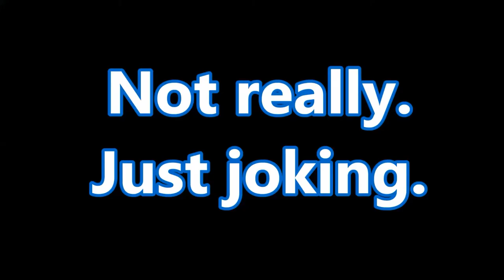Dan Morris' Joke Trailer - This Time with Alan Partridge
Dan Morris' own version of the 'This Time with Alan Partridge' trailer from BBC1. Instead of Alan Partridge (Steve Coogan) asking for a glass of water because his mouth is dry, me, Dan Morris ask for something else for another part of my body. This is just for fun and the coming soon title is not real.